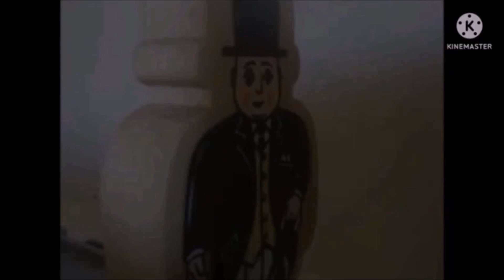The 12 Remake Videos (Archived)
This is the compilation video of how my old remake videos aren't used since I've deleted them before.

1. Percy's Promise 0:00
2. Home At Last 4:30
3. Donald's Duck 9:00
4. A Big Day For Thomas 13:30
5. Trouble For Thomas 18:00
6. Thomas Saves The Day 22:31
7. Toby The Tram Engine 27:01
8. James In A Mess 31:31
9. Special Funnel 36:01
10. Tenders & Turntables 40:31
11. Trouble In The Shed 45:01
12. Percy Runs Away 49:31